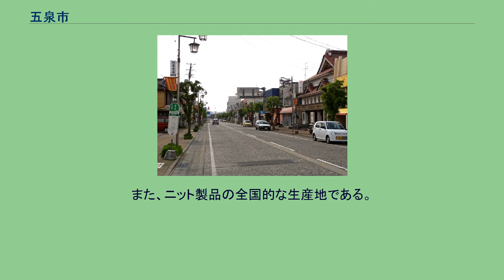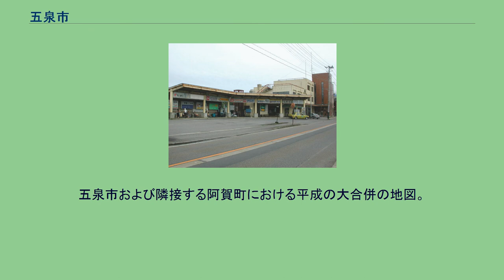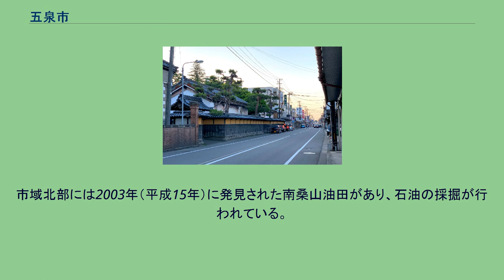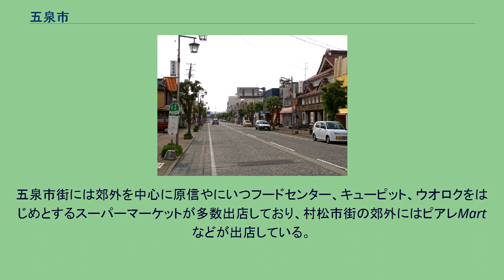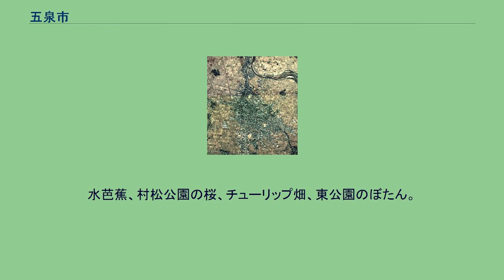五泉市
五泉駅前 村松市街 五泉市（ごせんし）は、新潟県の下越地方にある市である。
越後平野の東にあり、阿賀野川と早出川が市内を流れる。
ぼたん栽培が盛んで、苗木で全国1位、切花が全国2位の生産量を誇る。
また、ニット製品の全国的な生産地である。
新潟都市圏に属している。
新潟市への通勤率は22.5%（平成22年国勢調査）。
市域には南北に五泉、村松（旧村松町の中心部）の2つの市街地がある。
五泉市街の空中写真。
1975年撮影の6枚を合成作成。
菅名岳・大蔵山には吉清水、どっぱら清水という湧水がある。
また市内の水道は地下水を利用している。
五泉市および隣接する阿賀町における平成の大合併の地図。
五泉市街は新潟県道7号新津村松線沿いを中心に古くからのまちなみや商店街が形成されている（2020年5月） 村松体育館さくらアリーナにある「村松兵営跡」の碑（2020年5月） 周辺には門柱などの遺構がある。
五泉は在郷町の性格を持つが、村松は近世には村松藩の城下町、近代には軍都として発展した。
村松市街では日露戦争を記念して設けられた村松公園周辺に軍の施設の遺構が一部残っているほか、国道290号のクランクなど城下町の名残もある。
1913年（大正2年）10月4日には、市内で大火が発生。
約1600戸が焼失した 2016年5月に開所した村松支所新庁舎（2020年5月） 特記なき場合「歴代の市長」による。
五泉メリヤス会館（2020年5月）。
2021年にリノベーションが行われニットPRの拠点となっている。
古くから絹織物の産地として知られ、戦後から現代にかけてはニット生産が盛んである。
ブランド化が行われているほか、2020年の新型コロナウイルス感染症の流行を受けて「ニットマスク」の生産も行われている。
また、デンカの主要生産拠点が市内におかれ、国内インフルエンザワクチンの2～3割がここで生産されている。
市域北部には2003年（平成15年）に発見された南桑山油田があり、石油の採掘が行われている。
前述のように五泉、村松の両市街地には雁木や片持ち式アーケードを備えた商店街が存在する。
五泉市街には郊外を中心に原信やにいつフードセンター、キューピット、ウオロクをはじめとするスーパーマーケットが多数出店しており、村松市街の郊外にはピアレMartなどが出店している。
かつて五泉市街には以下の大型店もあった。
集配郵便局 無集配郵便局 簡易郵便局 はばたき信用組合五泉支店 五泉駅 村松駅バスターミナル 東日本旅客鉄道 1999年までは蒲原鉄道の路線があり、以下の駅が現在の市域に存在した。
五泉市では「五泉市公共交通時刻表」が発行されている。
路線バス 市内発着の路線バスは、新潟市秋葉区の新津地区中心部に至る路線と、阿賀野市安田地区中心部に至る路線の2路線で、いずれも新潟交通観光バス京ヶ瀬営業所が運行している。
2010年（平成22年）9月末までは蒲原鉄道グループも路線バスを運行していた（詳細は蒲原鉄道#路線の変遷および五泉市ふれあいバス#沿革を参照）。
コミュニティバス 高速バス 市内発着の高速バスは県内線1路線。
蒲原鉄道が運行している。
高速自動車国道 一般国道 県道 メディアを再生する 五泉市の春の花々の空撮映像。
水芭蕉、村松公園の桜、チューリップ畑、東公園のぼたん。
村松公園の桜 日帰り温泉施設 村松さくらんど温泉と物産直売所「よりね家」 五泉市立図書館（2020年5月） さくらんど会館（2020年5月）